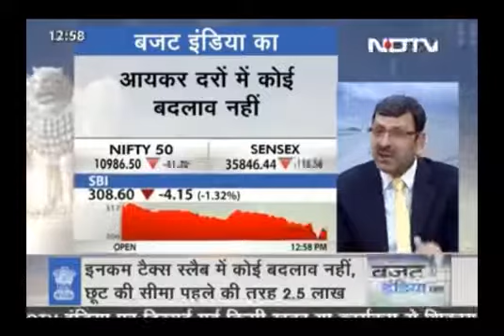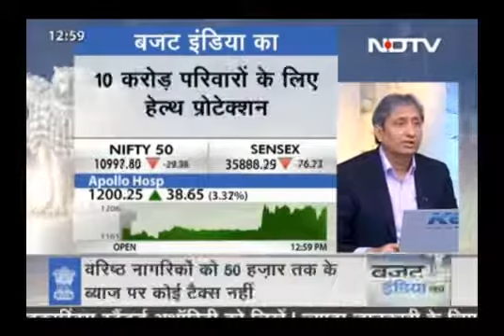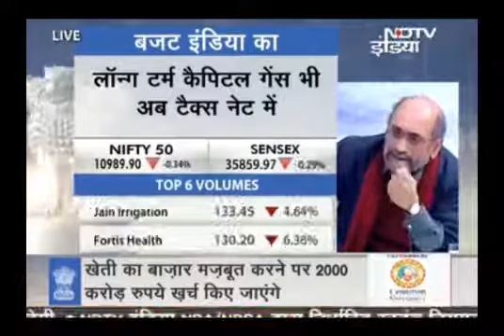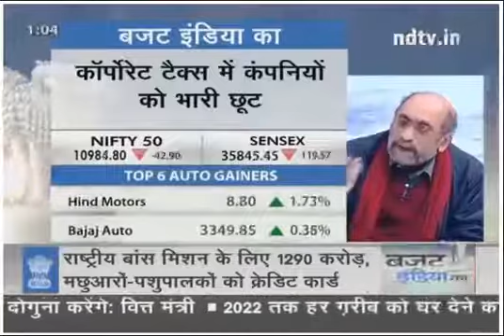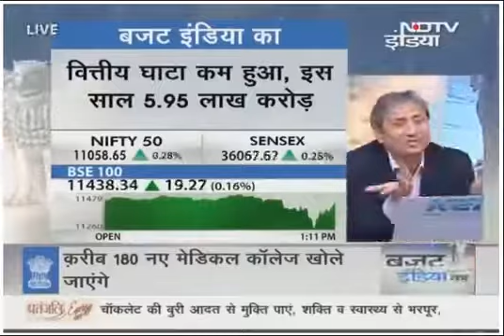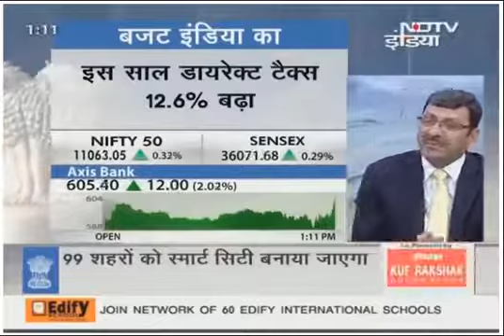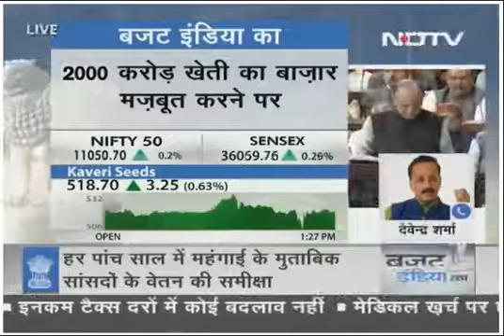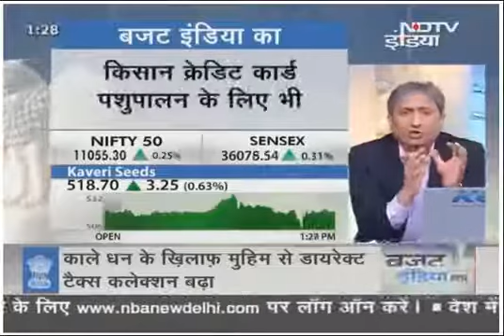Budget of Year 2018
India Budget